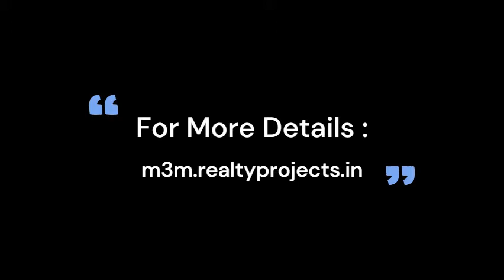M3M Sector 111 Apartments - Living Spaces To Nurture Your Aspirations at Dwarka Expressway Gurgaon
M3M Sector 111 Gurugram, is the latest and most amazing housing project in Sector 111 near Dwarka Expressway. And, the architecture of this project is classier and more adequate. This beautiful housing is developed in the 15 acres area with a total of 11 towers. In this project, apartments are designed with all the stylish facilities and amenities which make your life more comfortable.

It is providing 3BHK & 4BHK Ultra-Luxury Apartments. Further, M3M Upcoming Project in Sector 111, Dwarka Expressway is serene of high-status amenities such as a luxurious green park with a running track, a high-tech security system, Multipurpose Court, a Fire Fighting arrangement, and Swimming Pool.